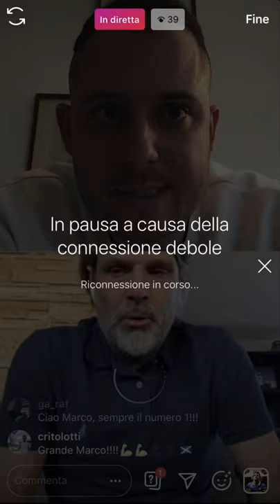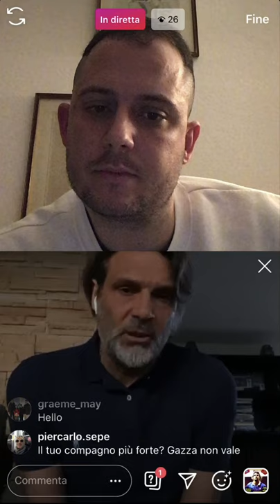Quattro chiacchiere con Marco Negri (6/4/2020)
La nostra diretta Instagram con Marco Negri, centravanti dei Rangers a fine anni 90.